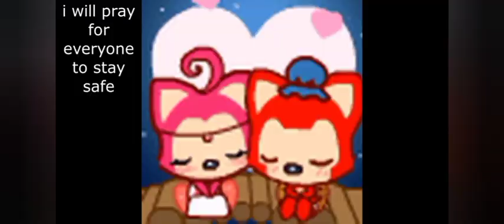Bloons TD 6